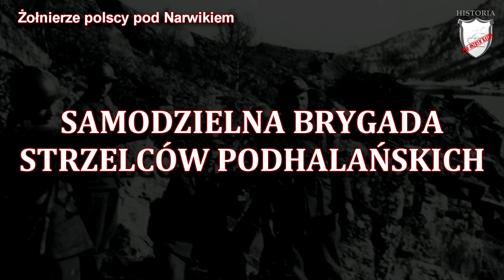Podbój Europy przez Hitlera i Stalina - Lekcje historii pod ostrym kątem - Klasa 8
Rozdział I. II wojna światowa. Podbój Europy przez Hitlera i Stalina. Wczoraj i dziś, wyd. Nowa Era